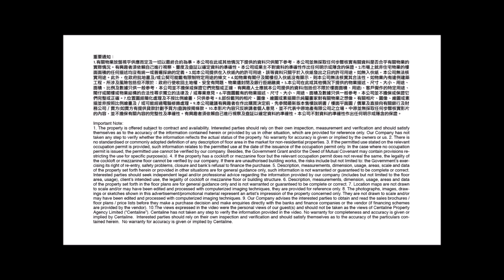[工商舖筍盤推介] 由MR. Chui 介紹 長沙灣道 億利工業中心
貨車直入車場 設貨台 單位有內廁
有興趣請聯絡 64885253 Mr. Chui(E-457994)

更多Mr. Chui筍盤資訊